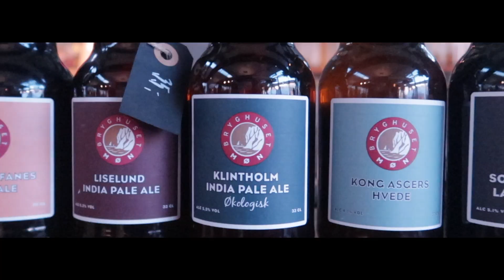Copenhagen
Highlights from our group trip to Copenhagen over the new year.